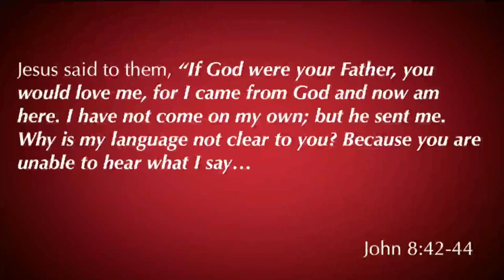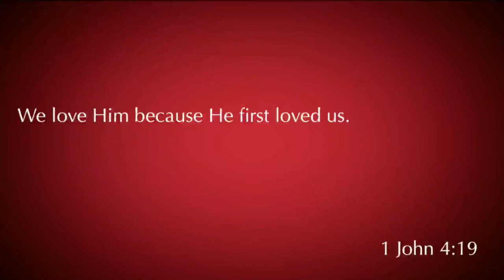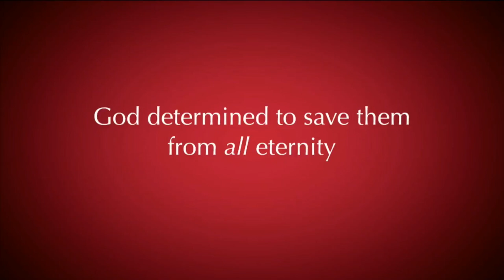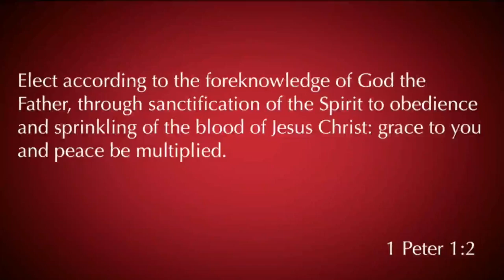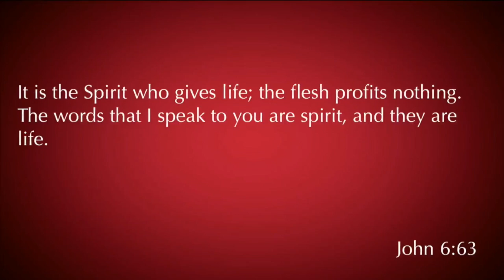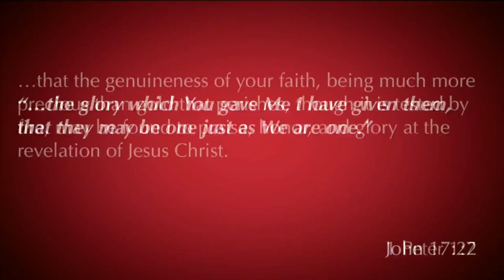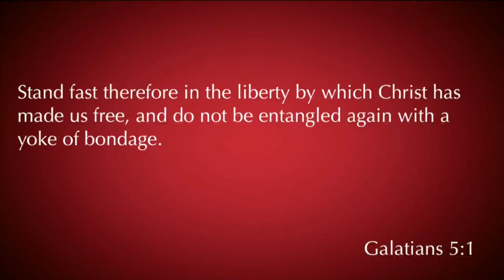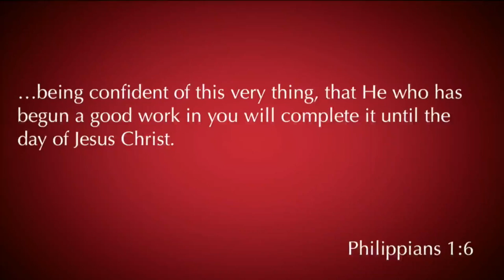2 Thessalonians 2:13-17 "Stand Fast"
2 Thessalonians 2:13-17 was taught by Pastor David Rosales on September 30th,  2018. You can find more information about Pastor David Rosales and Calvary Chapel Chino Valley at calvarycvv.org.